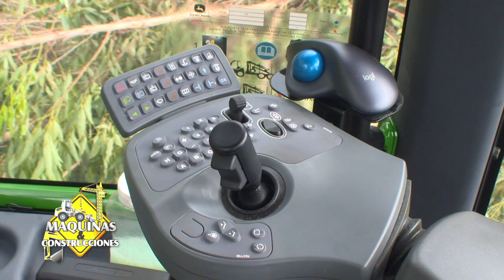Kurosu & Cía entregó en Caazapá el primer equipo John Deere de aplicación forestal en Paraguay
En la ciudad de Maciel, departamento de Caazapá, Kurosu & Cía. hizo entrega del primer equipo forestal FORWARDER 1510G de la marca John Deere a la empresa Forestal Paraguay S.A, de acuerdo a lo que destacó Javier Valenzuela, gerente comercial.